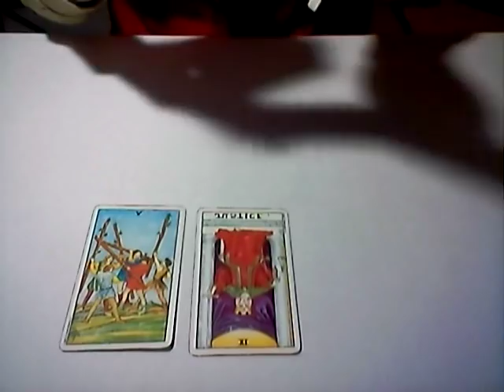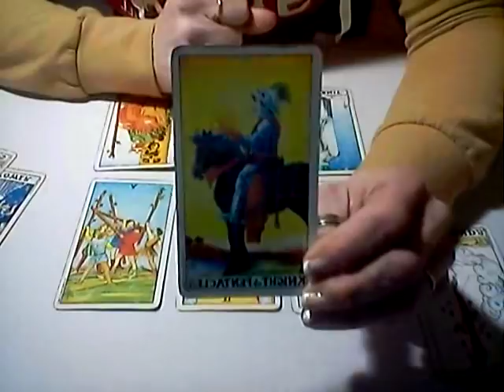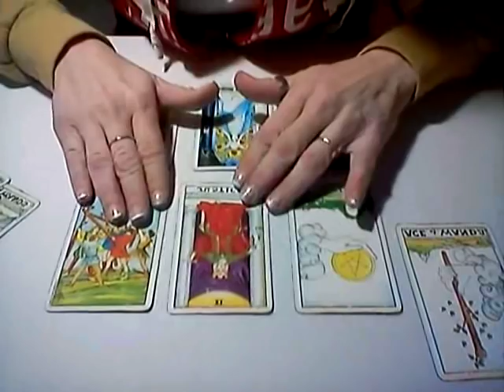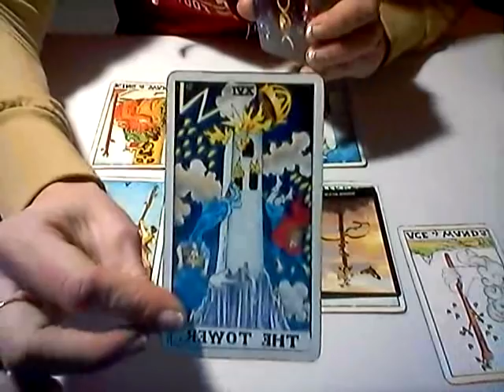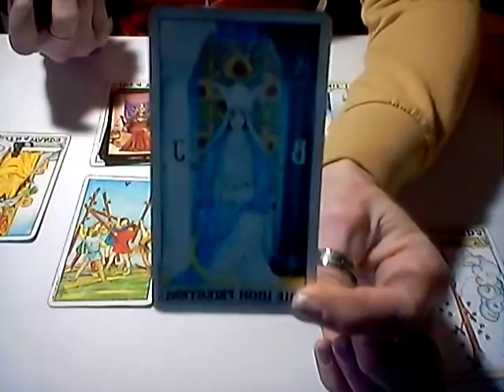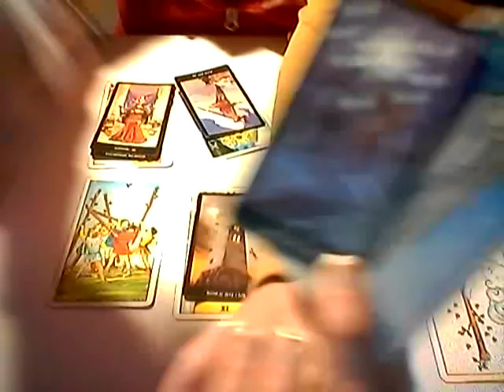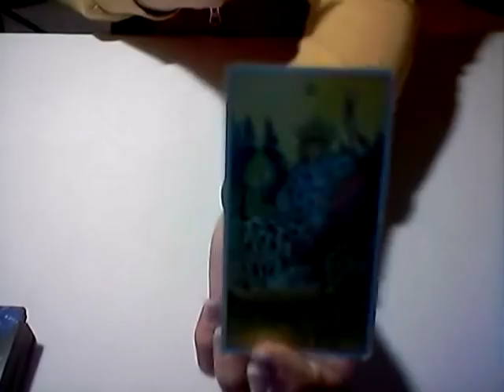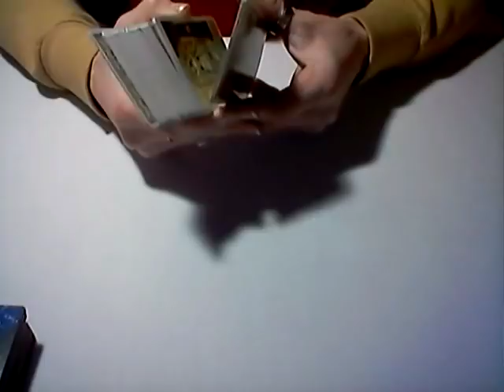PISCES *WHAT IS COMING FOR YOU...* FEB 1-15, 2019